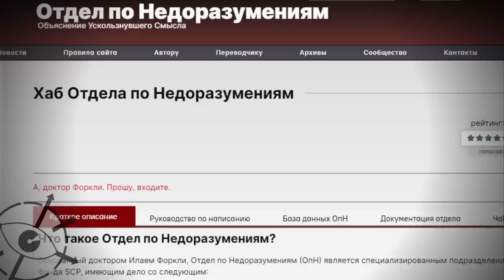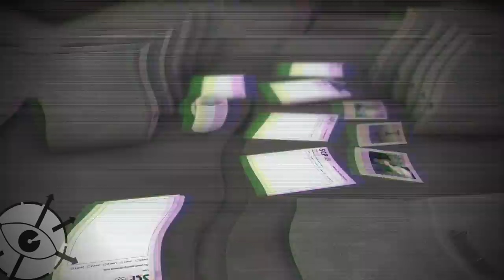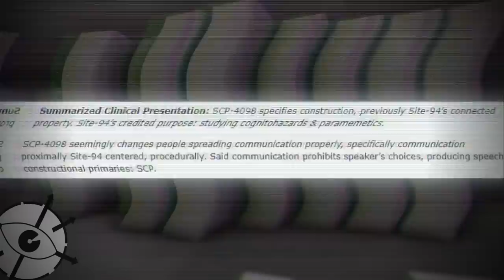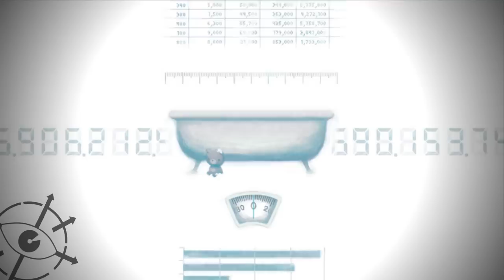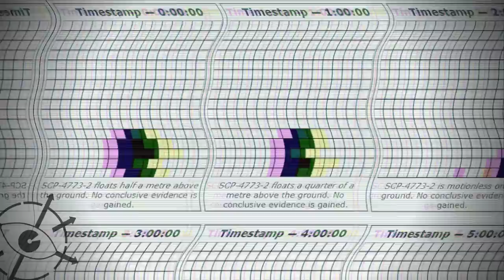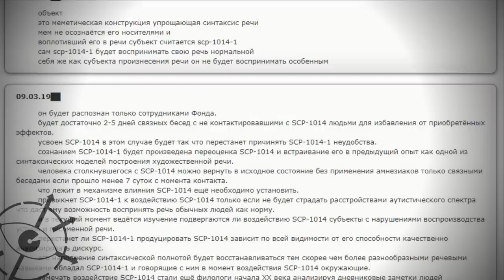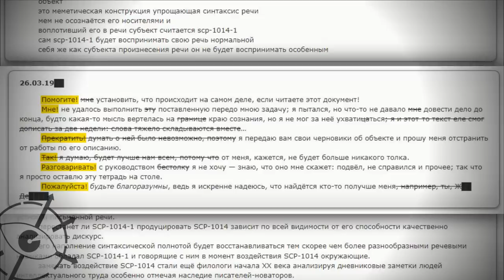Отдел по недоразумениям SCP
Изучаем внутреннее устройство Фонда SCP, на этот раз это отдел по недоразумениям.